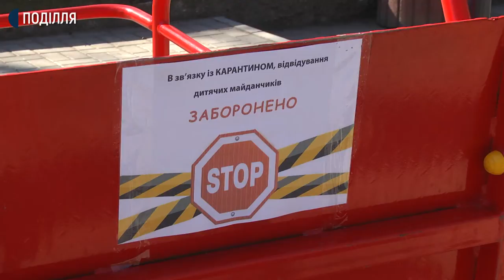Хмельничанам заборонили користуватися дитячими та спортивними майданчиками